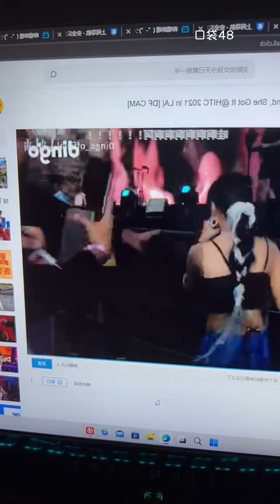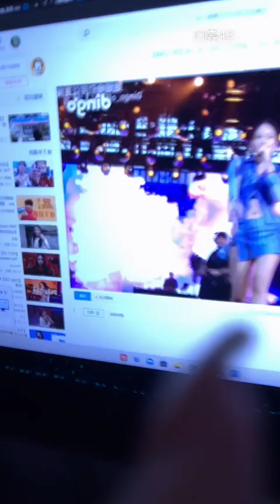【SNH48】【许杨玉琢】20220421 21:15 口袋48直播